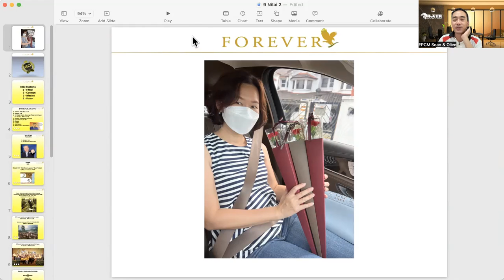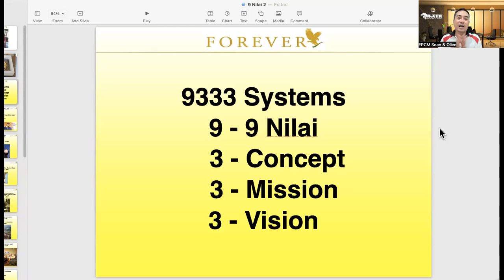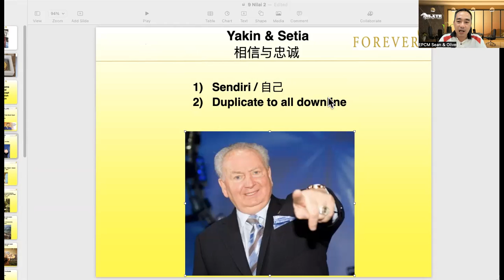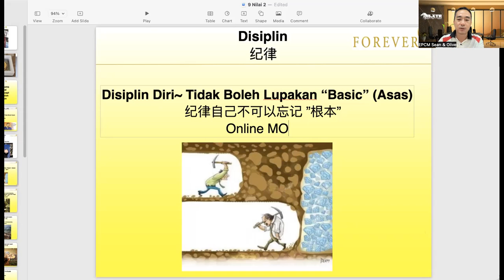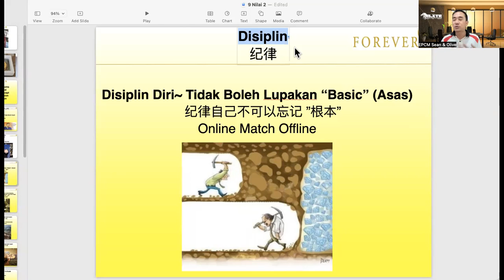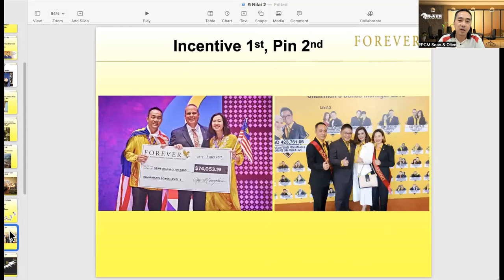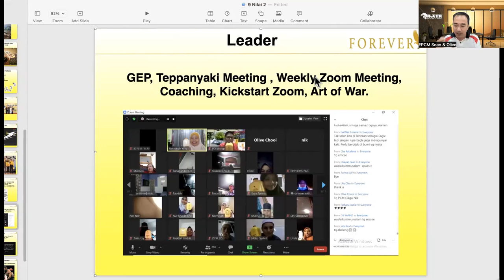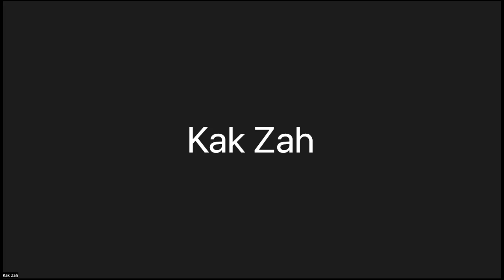Upline Day Coaching (9 Nilai) (8 May 2022)